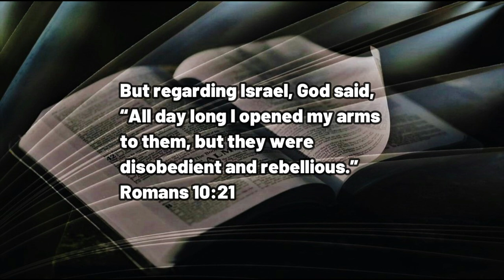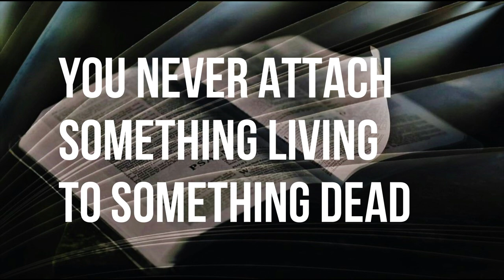020223 Of Pillars and Fence Posts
A DAILY DEVOTIONAL - exactly two minutes and forty-one seconds of help for today's journey.